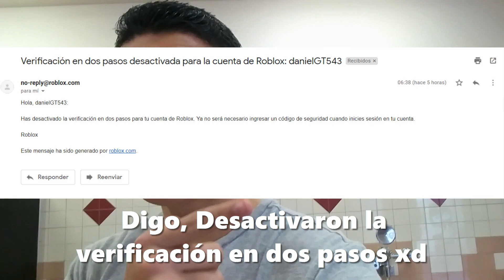ME HACKEARON!!! ROBLOX me decepcionaste *CUIDADO*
Me hackearon xD
Lo hecho hecho esta...
Es hora de un nuevo comienzo uwu